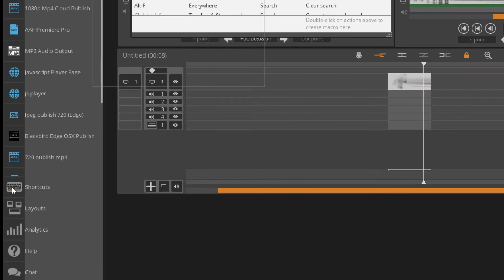The Blackbird Toolbar Overview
This video gives a brief overview of the Blackbird toolbar